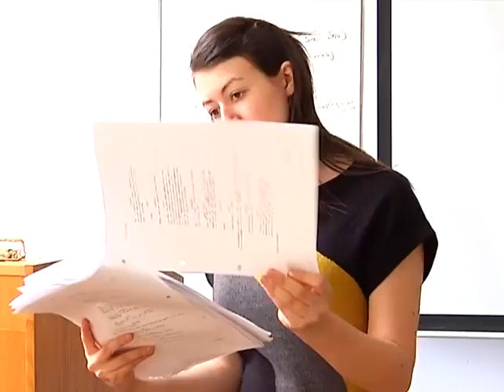Raging For Life/ Hannah Morris/ Audition Part 1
Film Project: Raging For Life
Actor: Hannah Morris
Auditioning For: Louisa Kyle + Lucy Whittle